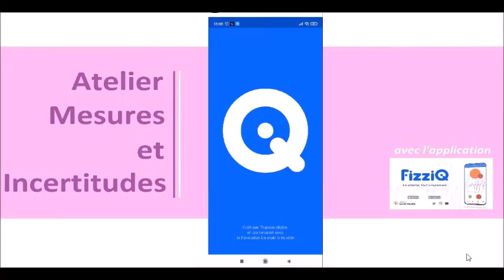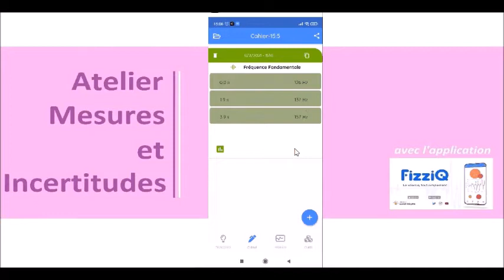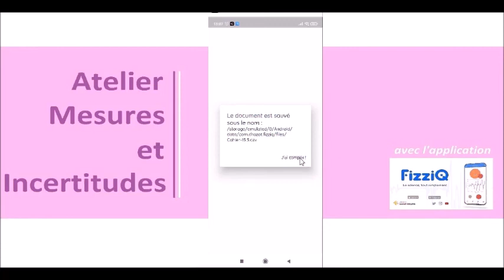Utilisation de fizziq - export de données